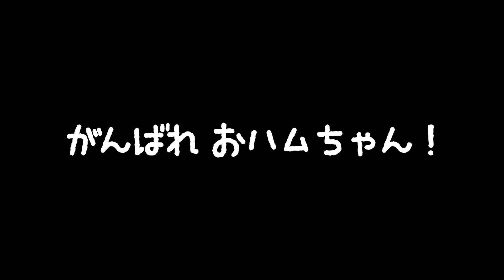【おハム】キッチンペーパーと戦うハム。Naughty Hamster.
おハムが頑張っています。VS床材の下に敷いたキッチンペーパー。ファイト！